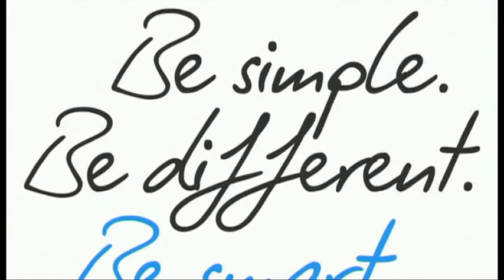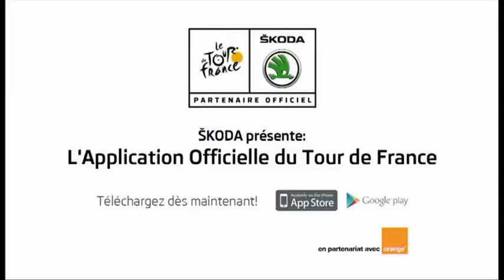FR - Analyse du parcours par Jean-François Pescheux - Etape 1